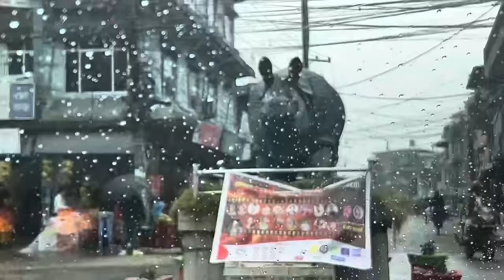Valentine’s Day Special With Anu Shah😀Sauraha Trip ||Sabin Shrestha